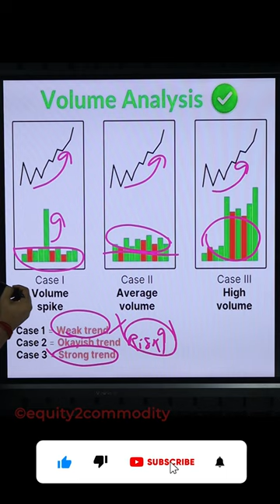VOLUME ANALYSIS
After Download Enter the Org Code:- fvcqr